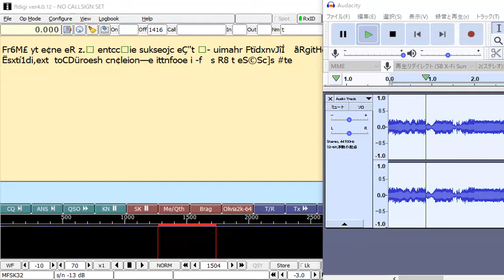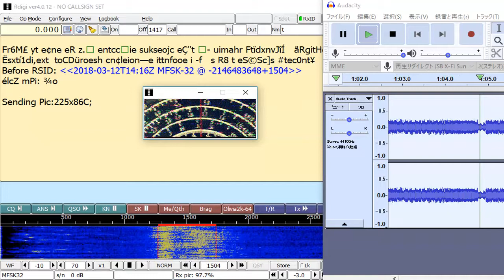7730 kHz MFSK image enhancement experiment